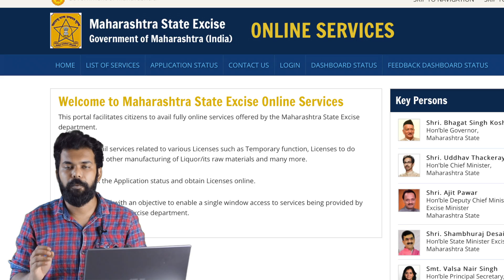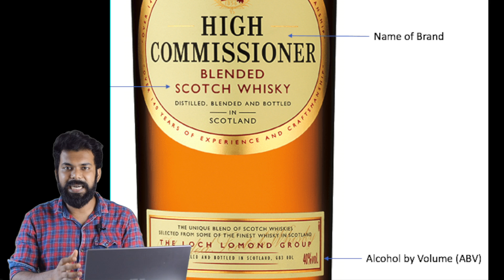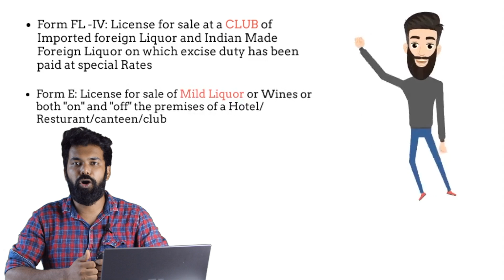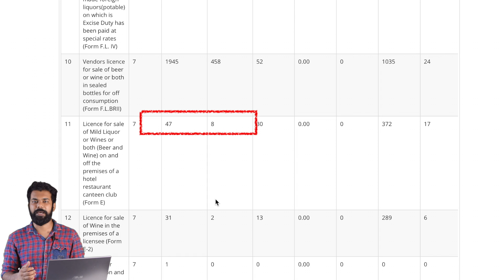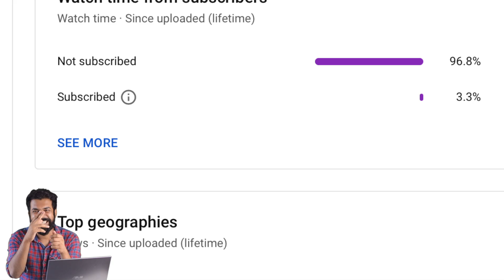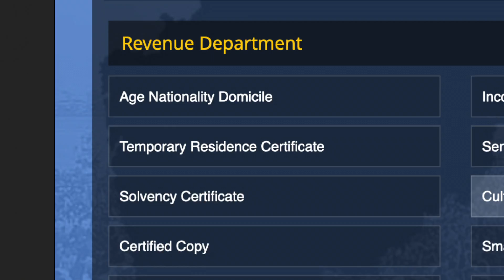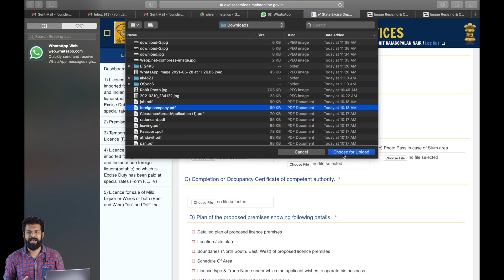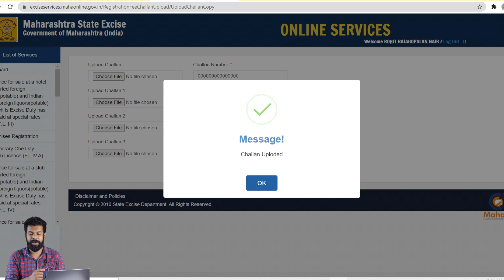How to Apply for a Liquor License: Step-by-Step Guide | FL 3 License | CA Rohit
You can download the detailed requirements, license fees, Rules and Regulations in the below mentioned

In this video we have covered basic terms , important rules and requirements for application for liquor license for pubs, hotel and restaurant.
We have shown step by step process how to apply for liquor license "FORM FL 3" OR "Form FL III" with Maharashtra excise department and we have also shown how to pay the application fees . We have also discussed about the process after submitting the application for form FL 3 or form FL III or Form FL-3.

In this video, we're going to show you how to apply for a liquor license for a hotel or pub. We'll be using the state of Florida as an example, but the process is pretty much the same in all states.

If you're looking to open a bar or liquor store in your area, then this video is for you! We'll walk you through the entire process, from filling out the application to getting your license. This step-by-step guide will make the process easy and stress-free!

Are you looking to open a restaurant, bar, or nightclub in your hotel? Are you unsure of how to apply for a liquor license? In this video, we'll walk you through the entire process of applying for a liquor license, from start to finish.

Whether you're looking to open a small business or just expand your hotel operation, this step-by-step guide is the perfect guide for you. We'll cover everything you need to know about getting a liquor license, from the application process to getting approved and opening your business!

In this video, I'll be walking you through the steps to apply for a liquor license for a hotel or pub. I'll be using the example of a FL 3 license, but the process is basically the same for all types of liquor licenses.

If you're looking to open a business that serves alcohol, then this guide is for you! I'll show you how to apply for a liquor license, what documents you'll need, and the steps involved in the process. From start to finish, this video will walk you through the steps you need to take to get your liquor license!

Our channel is about Tax, Finance, Economy, investment, Audit ,insurance and all about money. We cover lots of cool stuff such as GST basics, worst insurance you should avoid, Benfords law, Budget 2021 review, how to apply for beer shoppe license in Maharashtra etc